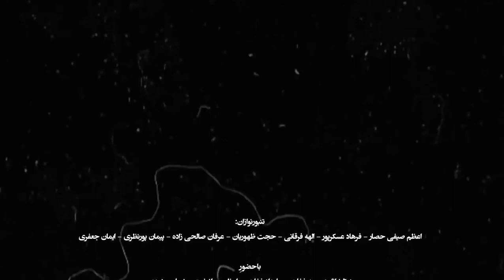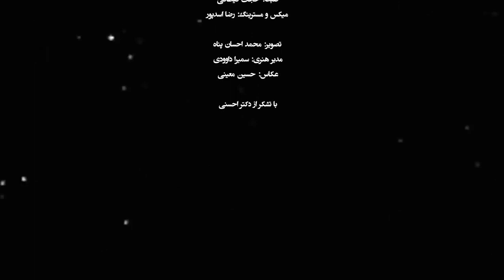راویان - همنوازان توس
راویان
‎کاری از همنوازان توس

‎کلام : مهدی اخوان ثالث
‎خواننده : مهدی تفکری
‎سرپرست . آهنگساز و شورانگیز : حجت قیطاقی

‎تنبورنوازان : اعظم صیفی حصار.فرهاد عسکرپور.الهه فرقانی.حجت ظهوریان.عرفان صالحی زاده. پیمان پورنظری. ایمان جعفری .

‎باحضورِ

‎دوتارنوازان : عمید غفاری.بامداد غفاری.اعظم جوانبخت.نیما جمشیدی.

‎هم آوایان : یگانه منصوری.عادله حسینی.

‎سازهای کوبه‌ای: نازنین نوزادی .بهنوش سیدی.تینا مسلمین.

‎میکس و مسترینگ: رضا اسدپور
‎با تشکر از معین هاشمی نسب
بابت همیاری در تدوین ویدیو

ضبط : حجت قیطاقی
‎تصویر : محمد احسان پناه
‎مدیر هنری : سمیرا داوودی
‎عکاس : حسین معینی